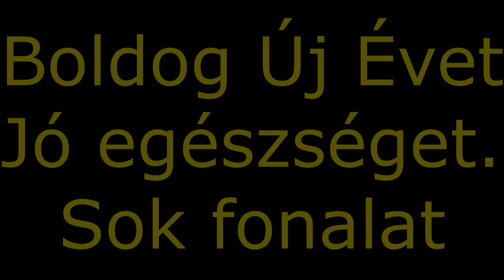Kézimunkázók kuckója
Kötés, horgolás, hímzés és minden ami kézimunka